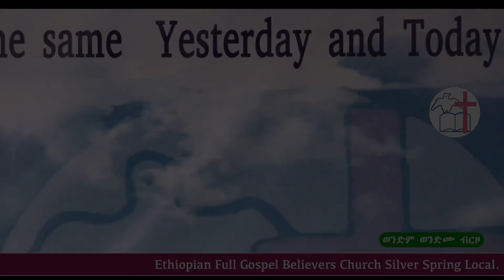የህብረት ጥሪ በወንድም መንግስቱ ከበደ